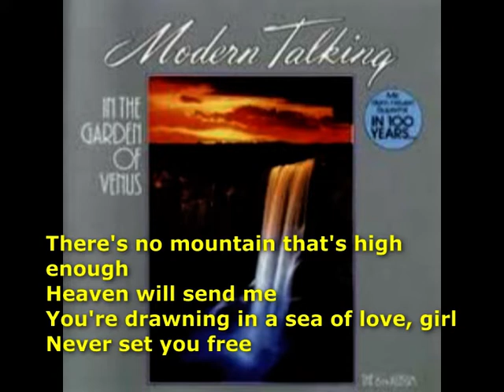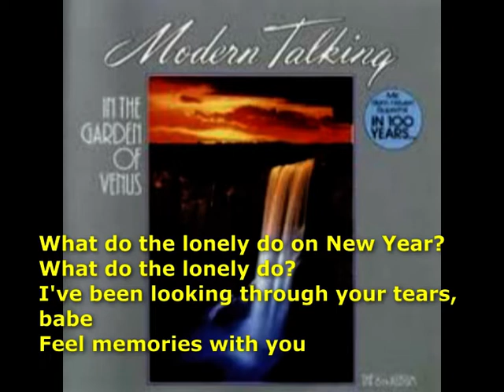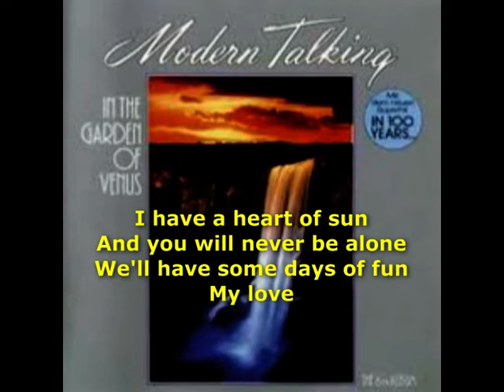It's Christmas - (extended) * MODERN - TALKING